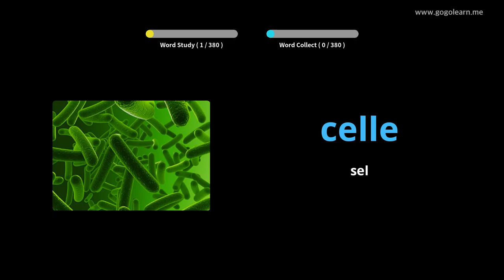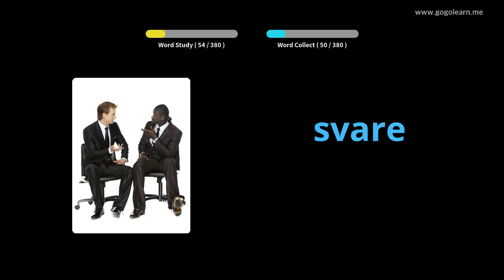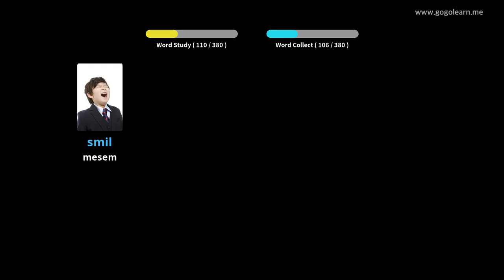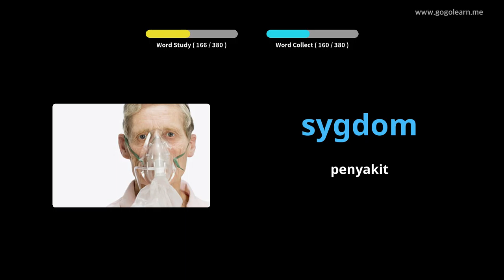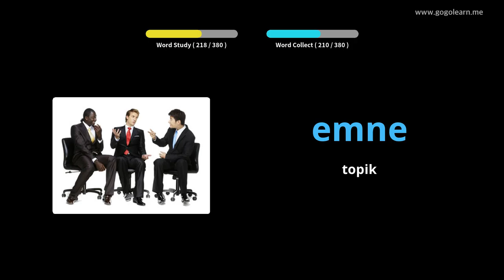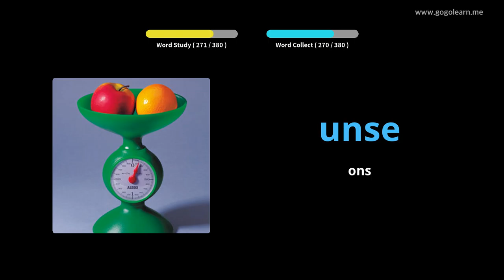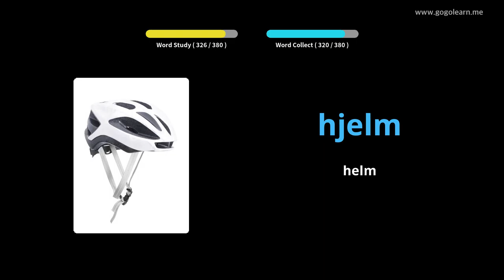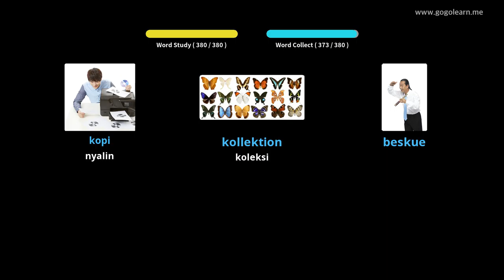Sekolah Menengah Vokal Kata Kunci 3 |Golearn